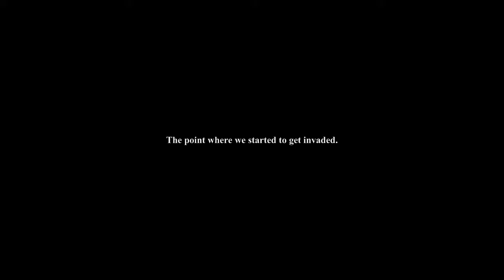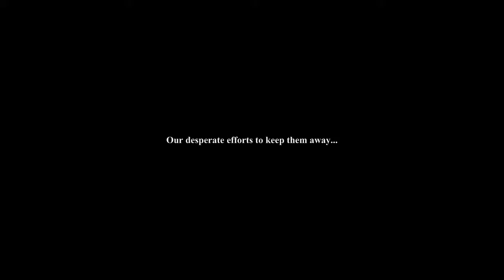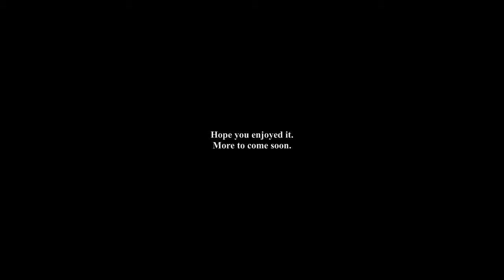League of Legends - LOL - Gameplay video - HD 720p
League of Legends gameplay video HD

Also, add me in the game, my name is JumboJet.
If you have any questions, PM me.